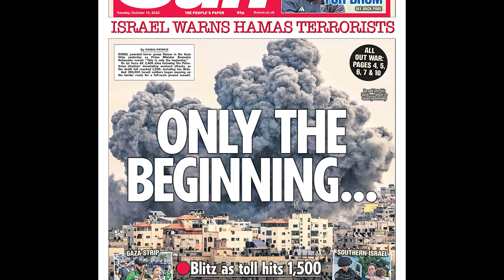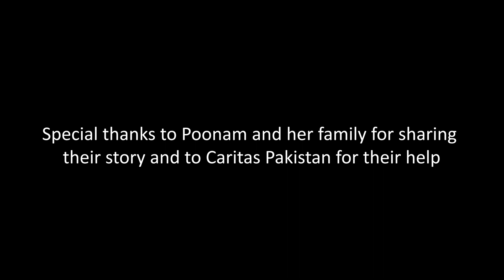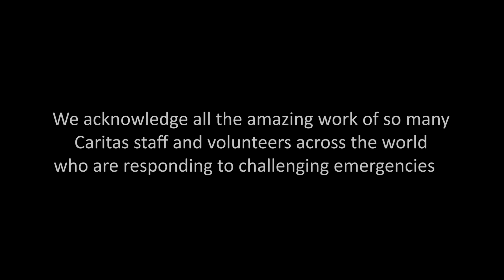Emergency Response: The Caritas Way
Caritas Aotearoa New Zealand is a member of Caritas Internationalis, a global network of Catholic charitable agencies across the globe. This global confederation is the second largest humanitarian network in the world and is known for responding immediately when emergencies and disasters occur. In recent years there have been many tragic events that have caused terrible destruction and the loss of lives. Wars in Ukraine and the Holy Land have left scars on millions and led to millions of refugees seeking safety. Damaging earthquakes in Syria, Turkey, Afghanistan and Morocco left millions of people without shelter and basic needs. Caritas agencies work together in solidarity to care for those affected. Volunteers and staff from Caritas try to bring justice and hope to those who have lost everything.

Severe flooding in Pakistan during recent monsoon seasons has caused widespread damage across the country impacting millions of families. Caritas has responded by providing food, clean water, hygiene kits, tarpaulin sheets and tents. One example of a family that experienced the floods was Poonam and her three children. They lost their home and needed to live in temporary shelter until now a new home is being built with the help of Caritas Pakistan.